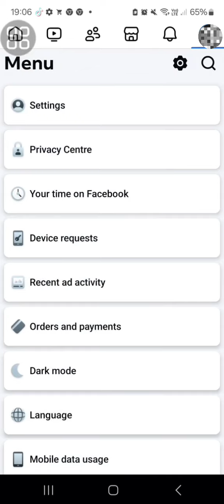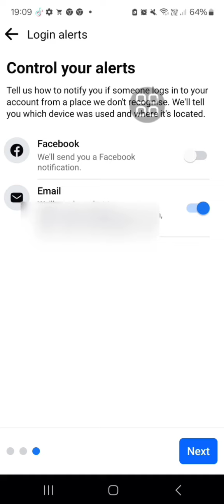ফেসবুকের গুরুত্বপূর্ণ সেটিং সবাই জেনে রাখা উচিত।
ধন্যবাদ।